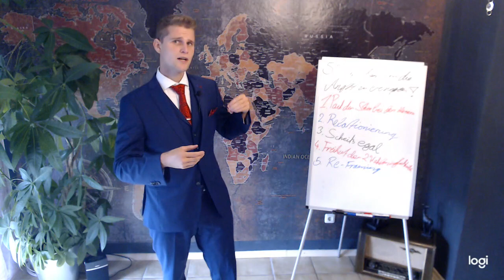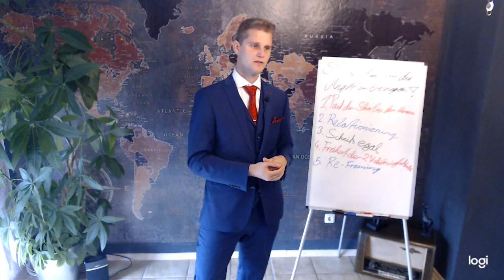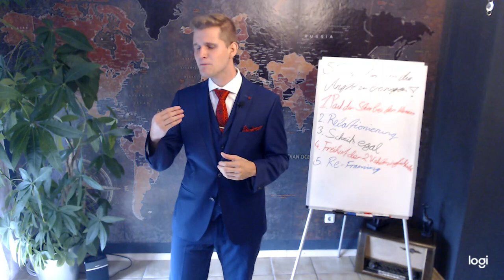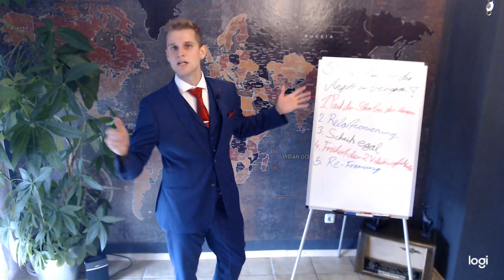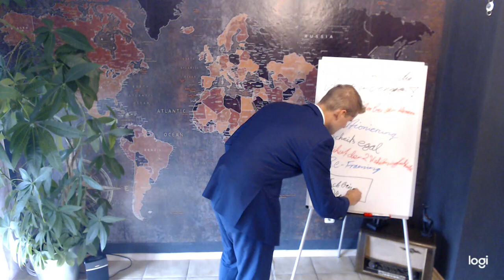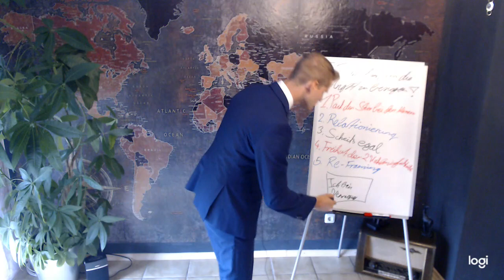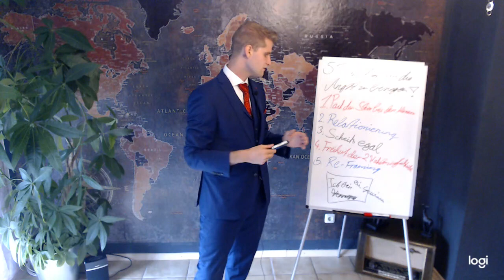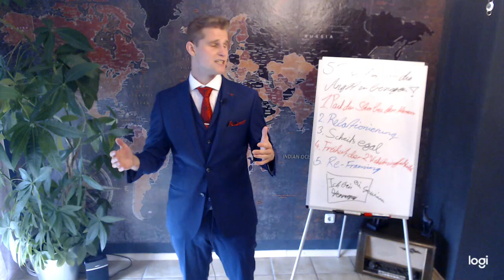Ängste - 5 Techniken wie Du Deine Ängste besiegen kannst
Wir alle haben Sie & wir alle fürchten Sie.
Unsere

Geleitet von Gehirngespinsten & unserem limbischen System (Reptiliengehirn) werden vehement Unmengen an Cortisol in unseren Körper gepumpt und uns in alltäglichen & vor allem ungefährlichen Situationen dem puren Stress ausgesetzt.

Wir stellen uns die schlimmsten Szenarien vor & unser präfontaler Kortex scheint auch noch Spaß dabei zu haben obwohl faktisch nur 2% aller negativen Vorstellungen wirklich eintreten.

Ängste sind grundsätzlich gut & wollen uns vor unüberlegtem Handeln bewahren, nur sich von ihr leiten zu lassen und deshalb nicht den Schritt in eine erfolgreiche Zukunft zu wagen ist mehr als fatal!

"Wunder beginnen immer dann,
wenn wir unseren Träumen mehr kraft geben,
als unseren Ängsten"
Unknown

1. Pack den Stier bei den Hörnern!

2. Relationierung!

3. Scheiß egal!

4. freiheit der 2 Möglichkeiten!

5. Re-Framing

Also falls Du endlich was gegen Deine Ängste unternehmen willst, die Dich wie eine angezogene Handbremse von Deinem erfolg spaß oder der freiheit im leben fernhalten, habe Ich hier 5 extrem effiziente methoden für Dich, die Dir helfen diese Ängste konstruktiv zu überwinden & ein für alle mal hinter Dir zu lassen!

Und wenn Du wirklich an Dir arbeiten möchtest & mehr vom Leben willst & endlich Dein volles potenzial entfalten möchtest, weil Dich der Alltag schlaucht & Du gefühlt auf der Stelle trittst, dann lade Ich Dich ein gemeinsam mit Mir den Fahrplan für Deine ideale zukunft zu kreieren also nutze Deine chance & trage Dich Jetzt zu einem kostenlosen Mastermindcall ein oder hol Dir am besten gleich eines der einzigartigen coaching s & produkte für Dich zu nutzen um noch schneller an Deine ziele zu kommen!

Ich weiß das Du Angst hast, darum lass uns diese doch gemeinsam lösen!

"Nur wer Angst verspüren kann,
kann auch Mut beweisen"
Dalai Lama

Also beweise das du Mut hast!

We change the World
~Together as ONE because hope is where YOU are!

Angefangen bei Deiner!

~Der wahrscheinlich nachhaltigste coach der Welt~